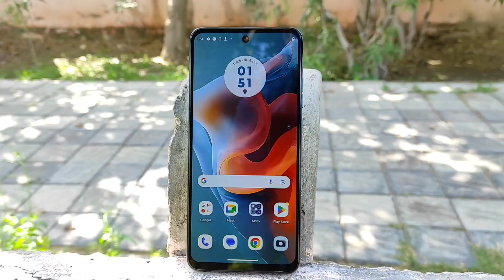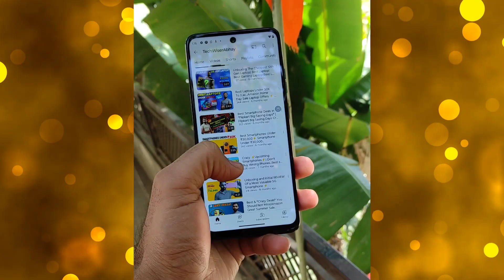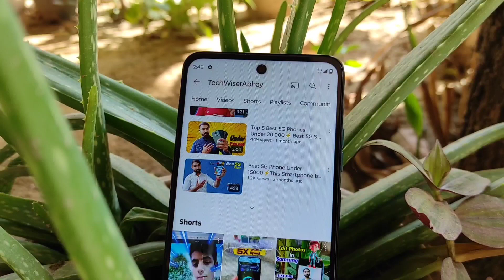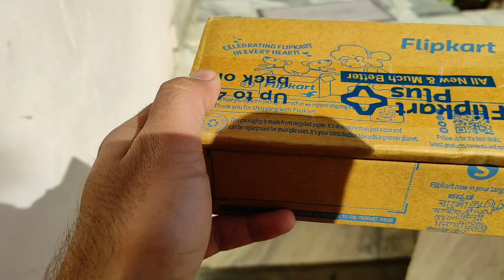Moto G34 5G Full Review After 5 Days|Cheapest SD695 Phone|Best Phone Under 10000😯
Intro
Unboxing of MOTOROLA G34 5G
Design of MOTOROLA G34 5G
Fingerprint of MOTOROLA G34 5G
Build Quality of MOTOROLA G34 5G
Display of MOTOROLA G34 5G
Sound Quality of MOTOROLA G34 5G

Software of MOTOROLA G34 5G
Performance of MOTOROLA G34 5G
Gaming Performance of MOTOROLA G34
Gyro of MOTOROLA G34 5G
Heating Test of MOTOROLA G34 5G
Camera of MOTOROLA G34 5G
Video Quality of MOTOROLA G34 5G
Selfie Camera of MOTOROLA G34 5G
Network of MOTOROLA G34 5G
Call Quality of MOTOROLA G34 5G
Call Recording in MOTOROLA G34 5G
Battery Life of MOTOROLA G34 5G
Conclusion